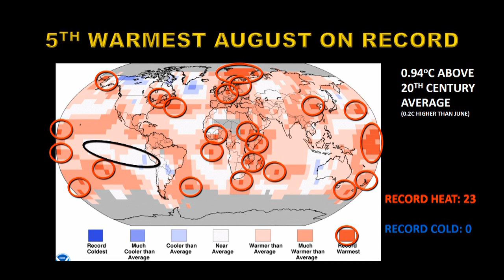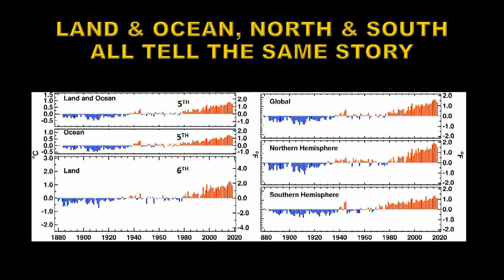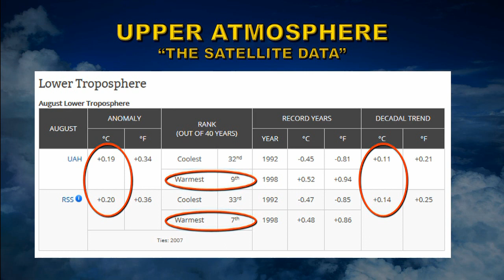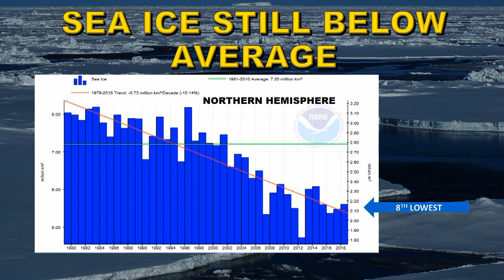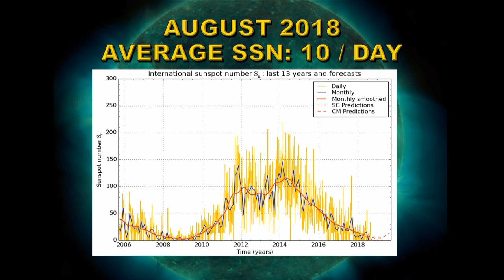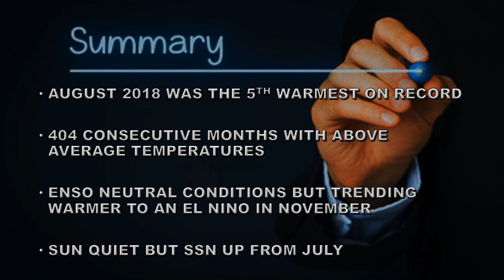AUGUST 2018 CLIMATE SUMMARY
SOLAR DATA SOURCES:
Unless otherwise stated:
Sunspots: SIDC
X-ray emission: GOES
CME data and Sun-diving comets: SOHO LASCO
Coronal images: SDO and GOES
TSI: SORCE
KP: NOAA SWFC